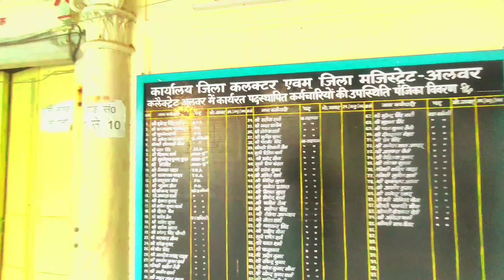Alwar City palace rajasthan।। full guide tour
full guide tour
full history of alwar k mahal ki